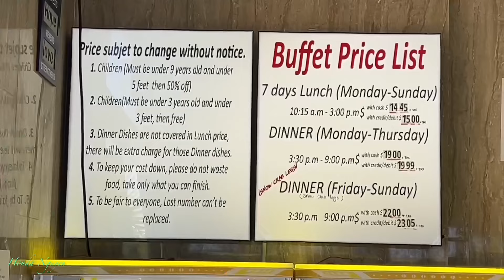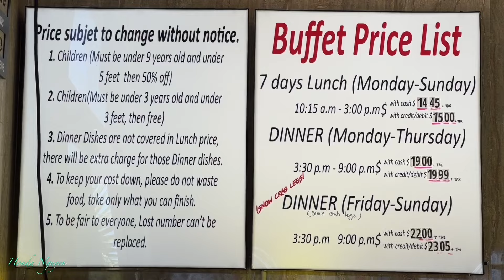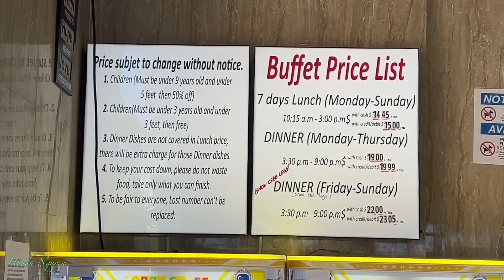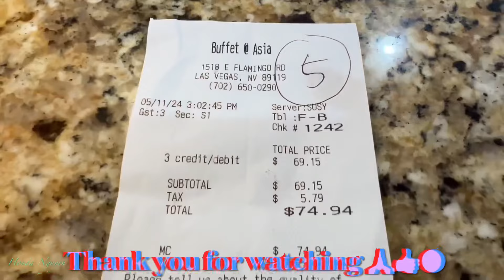ALL YOU CAN EAT SNOW CRAB LEGS & SUSHI SEAFOOD BUFFET @ THIS BRAND NEW BUFFET IN LAS VEGAS NV!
Buffet @ Asia: 1518 E Flamingo Rd Las Vegas, NV 89119 (Honda Nguyen Ratings: 7/10)

Stuff For Sale:
Sandisk Ixpand Flash Luxe
Iphone 15 Pro Max Case